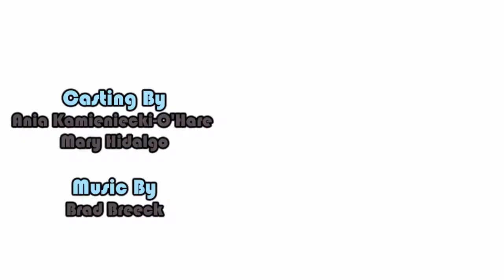Voltron: Legendary Defender || Alternate OP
Fanmade intro video for Voltron: Legendary Defender.

Feel free to drop some requests in the comments and I'll try to get to those!